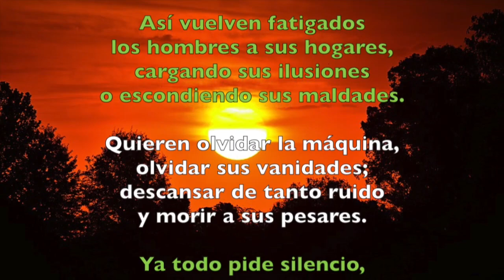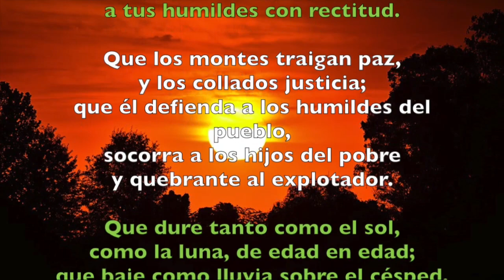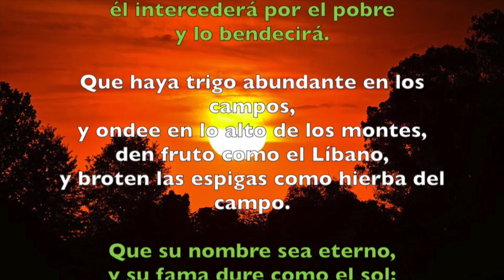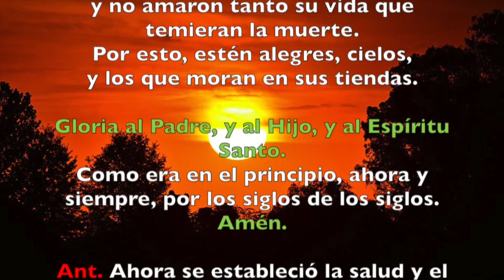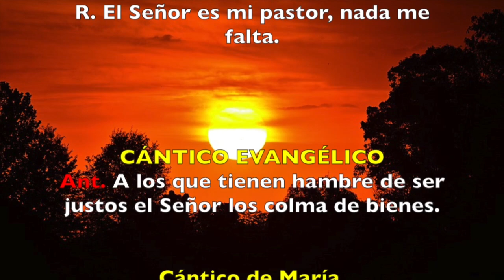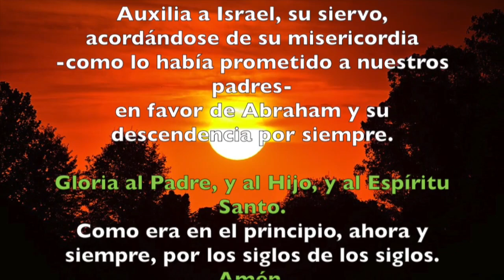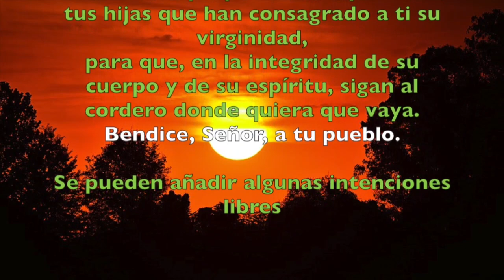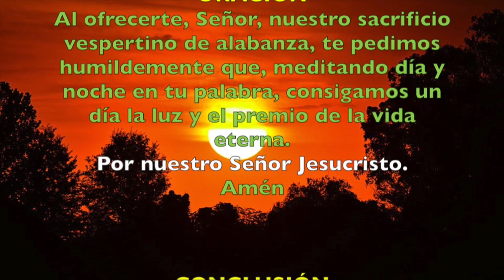Oración de la tarde (Vísperas), JUEVES X semana del T. Ordinario | Padre Sam